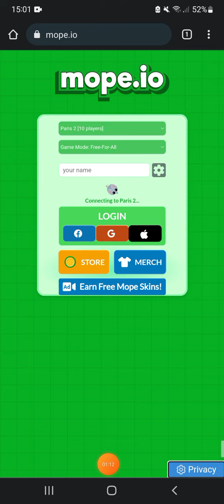mope.io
yes mope.io